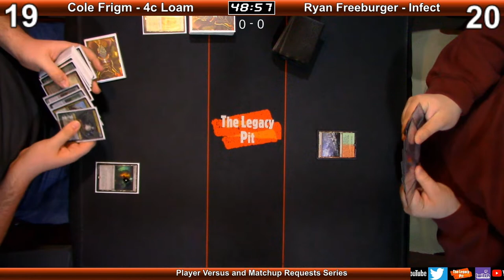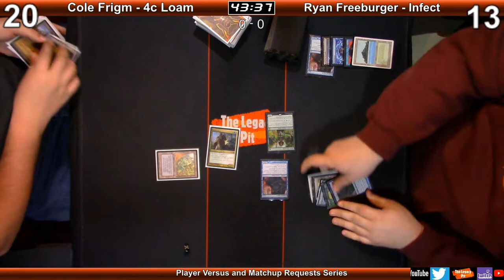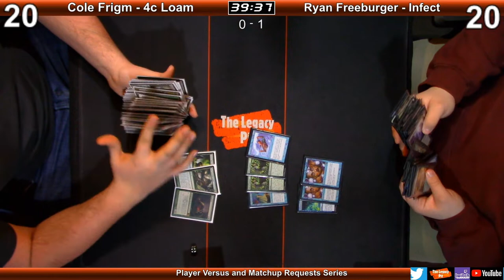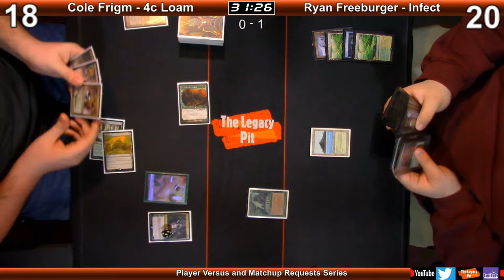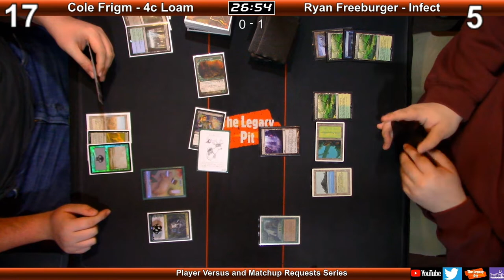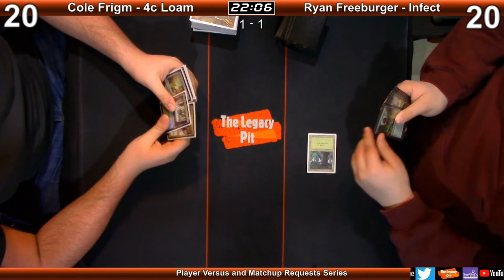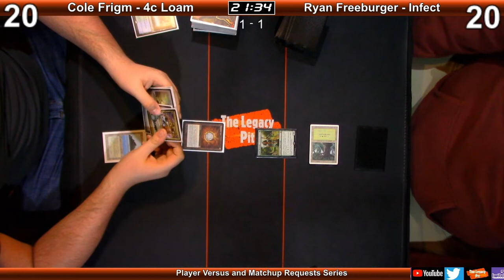4C Loam - Cole Frigm vs Infect - Ryan Freeburger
Follow The Pit Crew at:
Travis Parsley – Twitter: @TheLegacyPit
Jared Smith – Twitter: @ TBD (he hates twitter)
David Salus – Twitter: @DavidSalus
Jon Blank – Twitter: @theblankmuse
Cole Frigm - Twitter: @GitrogThe
DJ Conner - Twitter: @nightdragons522

We also organize our own tournaments. We have had our 1st successful Invitational tournament which was published with live commentary.
From time to time, we have “Deck, Learning, or Player Series,” which are produced to highlight a specific deck and or Player.
Did we mention this is all Paper and we never use proxies?  We are your MTG  Legacy e-Museum.